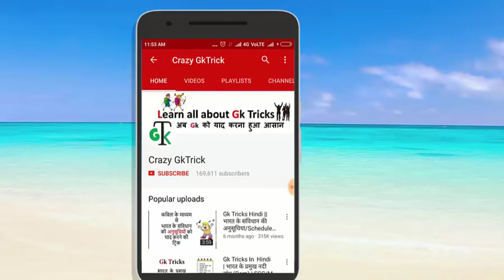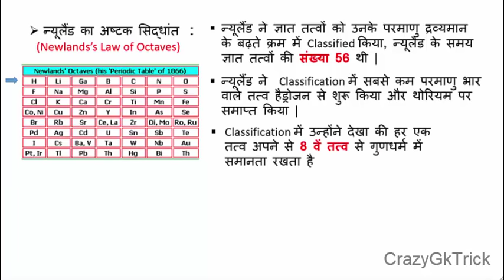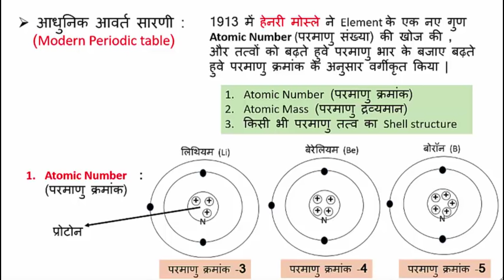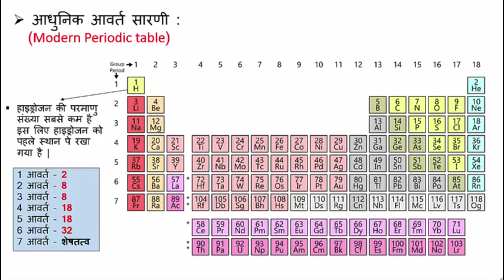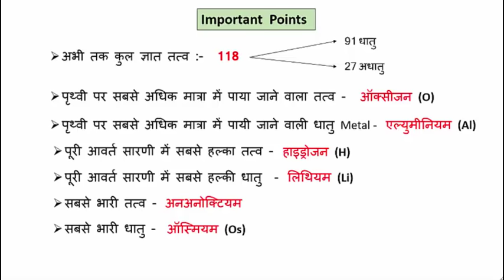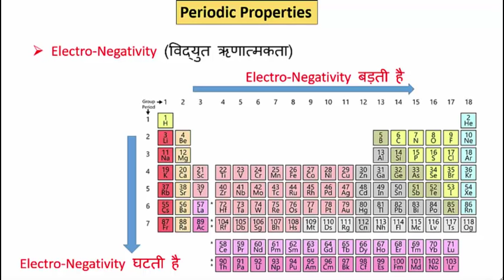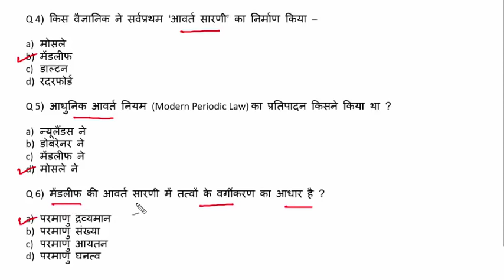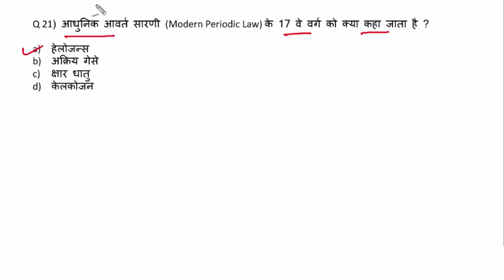Science Gk : Periodic Classification of Element | आवर्त सारणी | By Akshay Shrivastava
Science Course By Akshay Sir "Only ₹199" on CrazyGkTrick App-

Periodic Table | Periodic Classification | Science Gk | Modern Periodic Table | Mendeleev's Periodic Table | Newlands’s Law of Octaves | Dobereiner Triads | तत्वों का आवर्ती वर्गीकरण  | Periodic Classification of Element